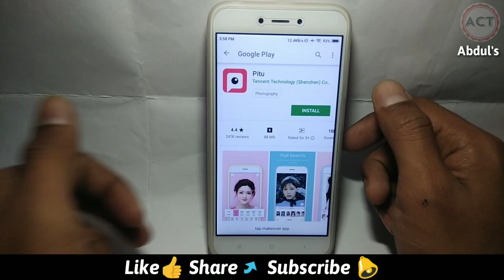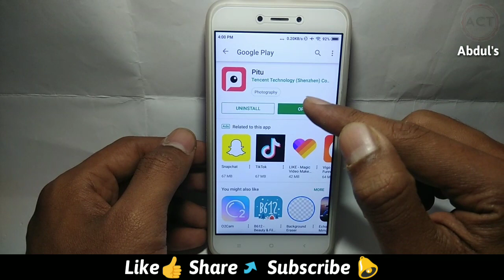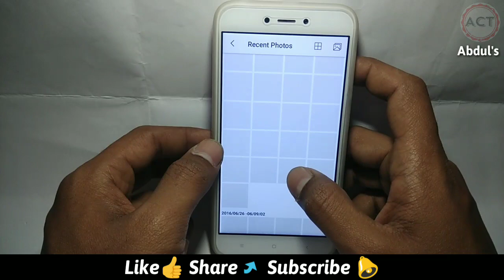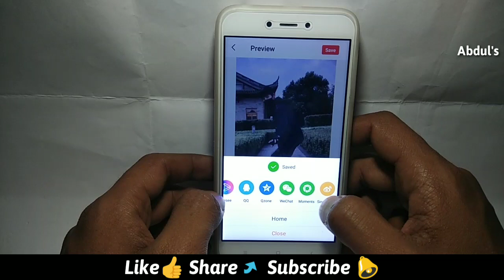flying mobile editing app in telugu||New video editing app in telugu||pitu app telugu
ప్రపంచంలో ఉన్న live CCTV వీడియోస్ ను
మీ మొబైల్ లో చూడడానికి క్రింద ఉన్న లింక్ పై క్లిక్ చేయండి👇👇👇

THANK Q 4 👀